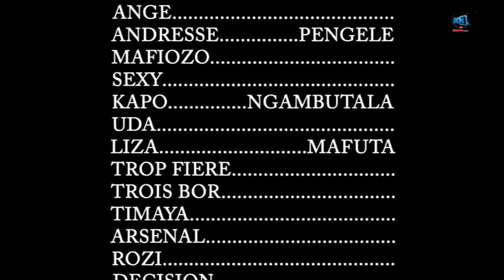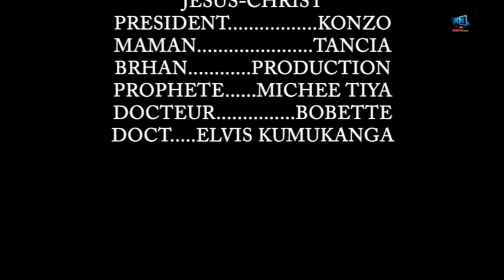Un filme de manix obama dans sacerdox ep1